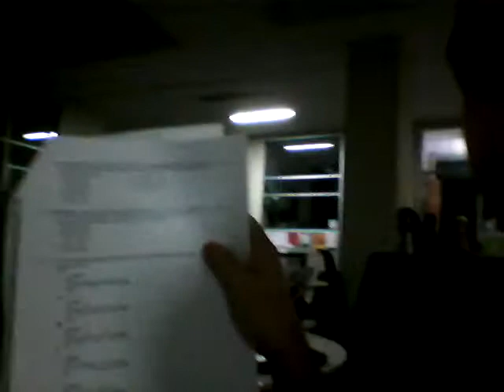Finishing my Physics final review( and tips from a physics tutor )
Just  nearly  done with university physics, sorry for  the lower quality video  and audio.